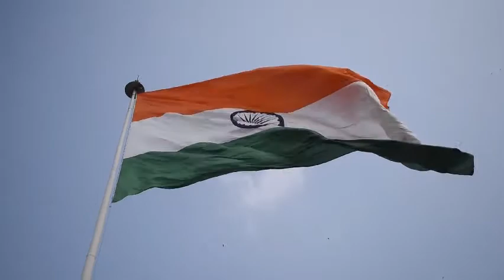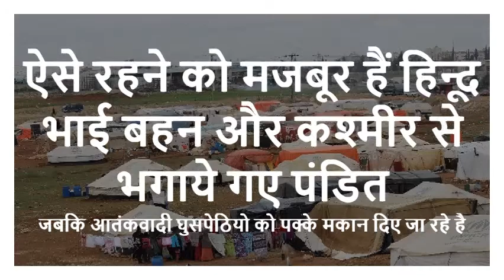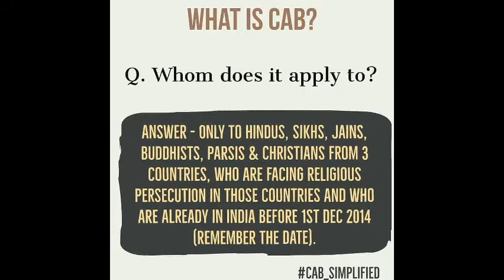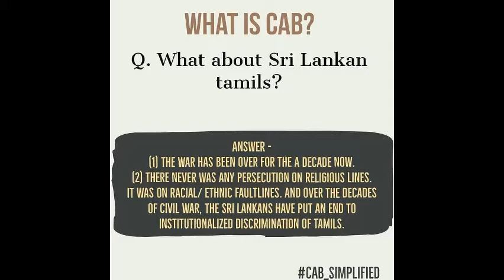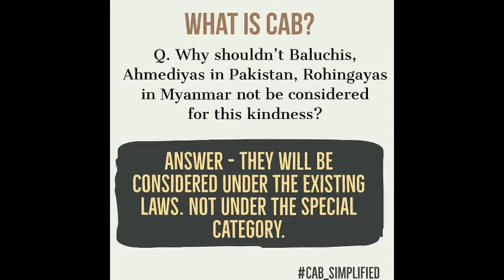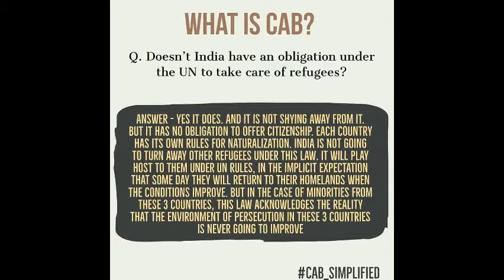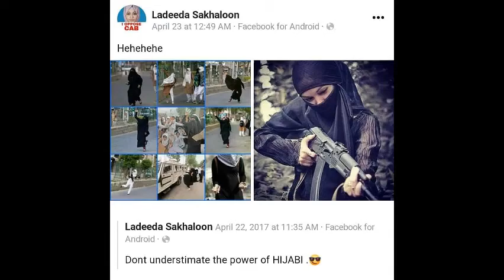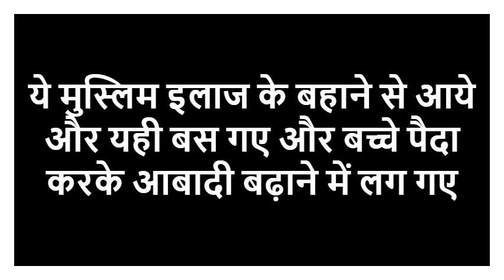WHAT IS UCC,CAA & NRC and Why our India needs it!(नागरिकता संशोधन कानून -जनसंख्या नियंत्रड कानून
My Video on Citizenship (Amendment) Act, 2019

The Citizenship (Amendment) Bill, 2019 (CAB) was introduced by the Home Minister, Amit Shah on the floor of the Parliament of India on 9 December 2019 in response to the exclusion of 1.9 million people, predominantly Hindus and Muslims in the National Register of Citizens for Assam. The Citizenship (Amendment) Act, 2019 (CAA) was passed by the Parliament of India on 11 December. It amends the Citizenship Act of 1955 to grant a swifter path to Indian citizenship under the assumption of religious persecution to any individual belonging to the specific minorities of Hindus, Sikhs, Buddhists, Jains, Parsis and Christians from Afghanistan, Bangladesh and Pakistan, who entered India on or before 31 December 2014. The Act also seeks to relax the requirement of residence in India for citizenship by naturalization from 11 years to 5 years for migrants covered under the Act

However, the Act does not mention Muslims and does not offer the same eligibility benefits to Muslim immigrants or immigrants belonging to other religions from those countries. The Act also does not mention any benefits for various other refugees which form the bulk of the refugees living in India, such as Sri Lankan Tamil refugees who faced persecution during the Sri Lankan Civil War, Rohingya refugees who were victims of the Rohingya genocide, Nepali refugees who faced ethnic cleansing in Bhutan, and Tibetan Buddhist refugees who faced persecution in China. According to the Intelligence Bureau, the immediate beneficiaries of the new law will be 25,447 Hindus, 5,807 Sikhs, 55 Christians, 2 Buddhists, and 2 Parsis

- नागरिकता संशोधन कानून (सीएए) जहां धर्म पर आधारित है वहां राष्ट्रीय नागरिकता पंजी (एनआरसी) का धर्म से कोई लेना-देना नहीं है। नागरिक संशोधन कानून (CAA) में गैर मुस्लिम (छह प्रमुख धर्म) के लोगों को जगह दी गई है।

- सीएए के तहत मुस्लिम बहुल आबादी वाले देश पाकिस्तान, बांग्लादेश और अफगानिस्तान में उत्पीड़न के कारण भाग कर भारत आए हिंदू, सिख, ईसाई, जैन, बौद्ध और पारसी धर्म के लोगों को भारत की नागरिकता प्रदान करने का प्रावधान है। इसमें मुस्लिमों को शामिल नहीं किया गया।

- एनआरसी में अवैध अप्रवासियों की पहचान करने की बात कही गई है, चाहे वे किसी भी जाति, वर्ग या धर्म के लोग हों, उनकी पहचान कर उन्हें देश से बाहर किया जाएगा।

THANKS TO:
Videvo Attribution License (Some Part)